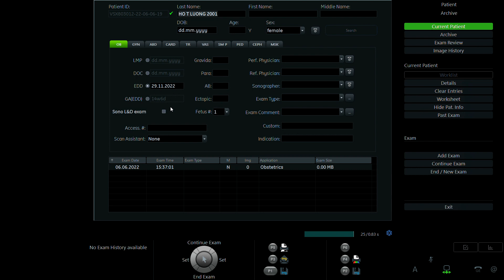HỒ THỊ LƯƠNG 2001